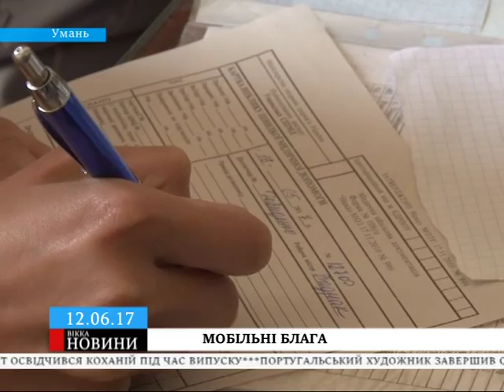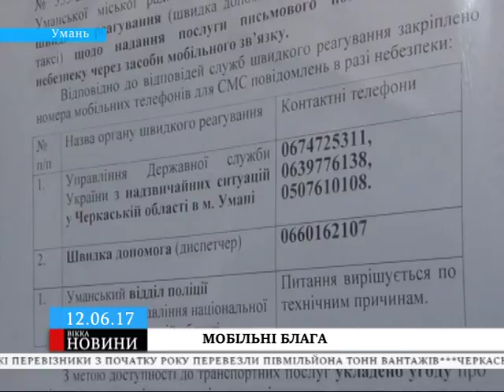Уманчани викликають «швидку» та надзвичайників через SMS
Особливий сервіс для людей із вадами слуху та вимови запровадили в Умані